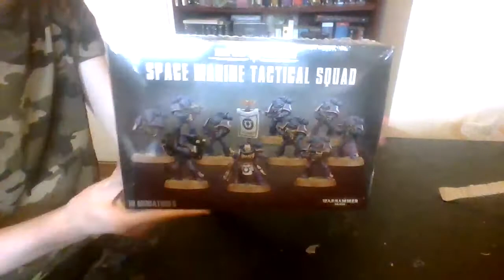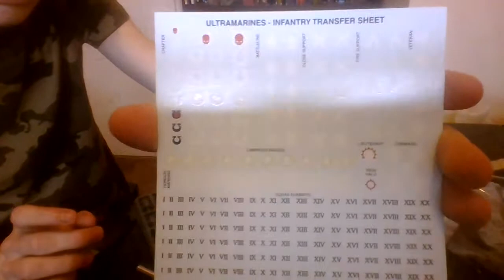unboxing space marines tactical squad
in this vieo i unbox space marines tactical squad all the miniatures in this video are made by games workshop for the warhammer franchise these models go with the space marine race in the warhammer universe

i also have a facebook group thane thane wargaming feel free to upload pictures of youre own models link under this paragraph